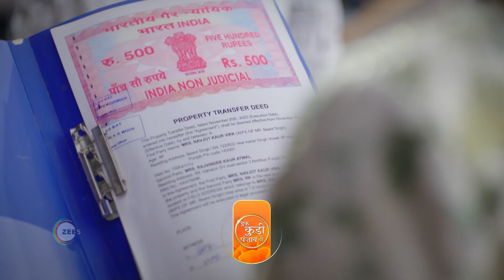Ikk Kudi Punjab Di | Ep 8 | Preview | Nov, 28 2023 | Tanisha Mehta, Avinesh Reki | Zee TV